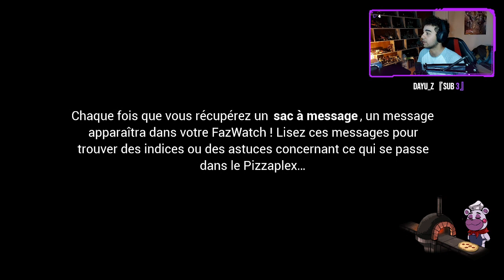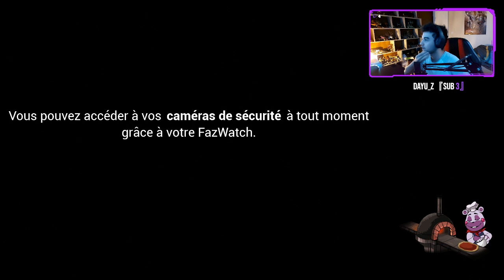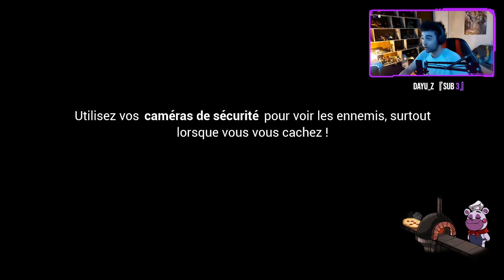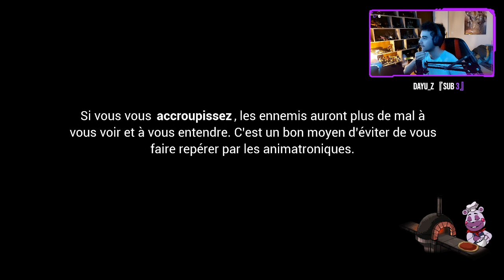💙🎶Fnarathon Jour 17 : Ce niveau PÈTE les BOURSES !🎶💙